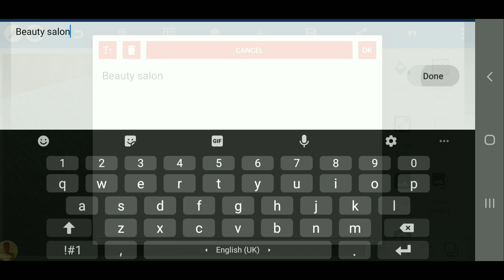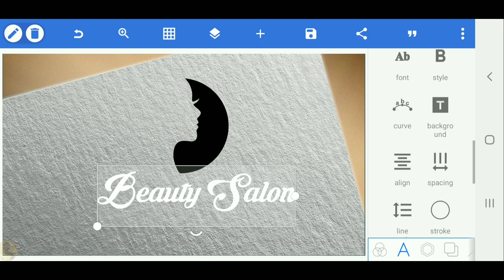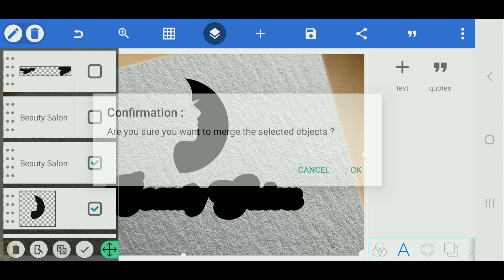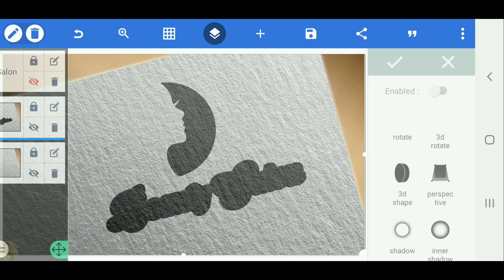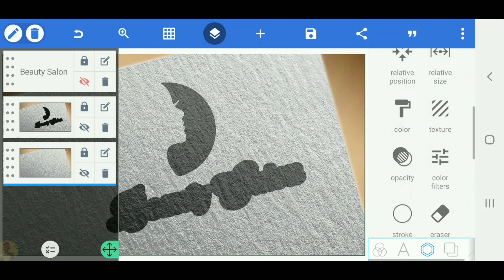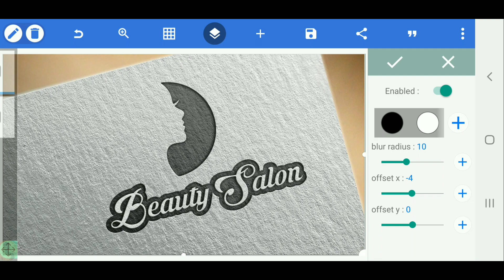Beauty salon logo design-Pixellab tutorial[Vandy Design]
Hello everyone🤩

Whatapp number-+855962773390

PAYEER
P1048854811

🖼 Backround